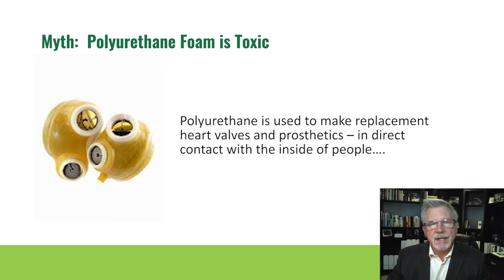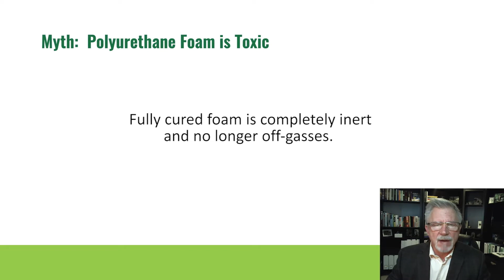Myth: Polyurethane Foam is Toxic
Let’s hear about the toxicity of SPF foam.

This is an excerpt from the SPF Myths lecture available on the continuing education section of my website LetsTalkPUR.  The Myths lecture is free, all you need to do to access any of the lectures is sign-up….

Let's Talk Spray Foam!
Tom Harris PUR Consulting will give you access to more than 40 years experience turning PUR challenges into successful construction solutions.

In this FREE full length course, take a deep dive into the myths associated with Spray Applied Polyurethane Foam and Polyurethane Foam with expert and educator Tom Harris.